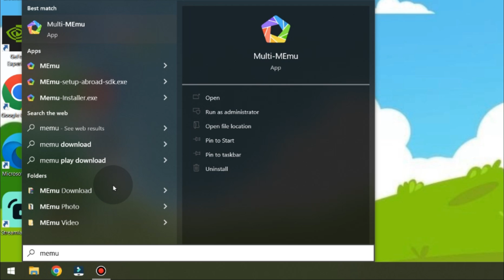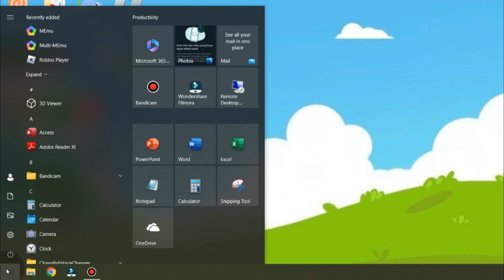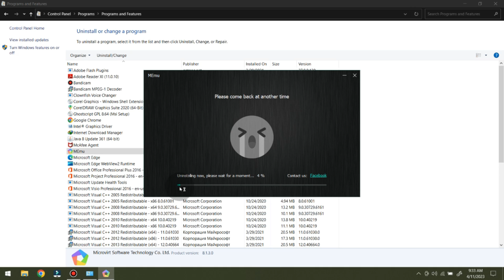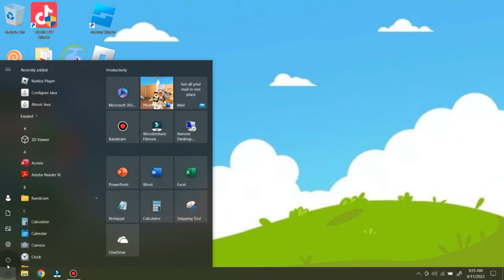CARA HAPUS MEMU PLAY ATAU UNINSTALL DI LAPTOP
Di Video kali ini Ko Tutorial akan memberitahu kalian bagaimana CARA HAPUS MEMU PLAY ATAU UNINSTALL DI LAPTOP

Nah jadi tonton dari awal sampai akhir agar kalian paham bagaimana CARA HAPUS MEMU PLAY ATAU UNINSTALL DI LAPTOP

Tag: .